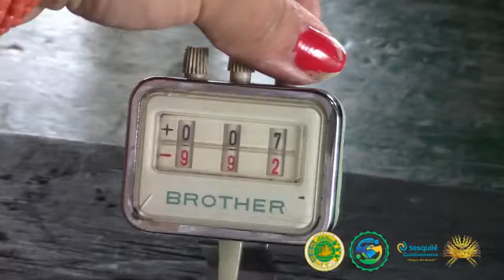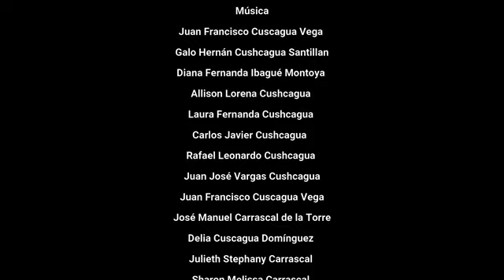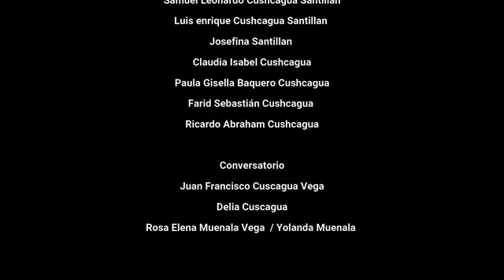III Festival Kuya Raymi Comunidad Indígena Kichwa de Sesquilé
El Kuya Raymi es la fiesta de la fertilidad y constituye una de las cuatro celebraciones más significativas del calendario agroecológico andino. Para la Comunidad Kichwa Representa el inicio de la vida y exalta a la mujer como máxima representación de la fertilidad relacionada a la fecundidad de la pachamama.

El Ing. Orlando Díaz, Alcalde del Municipio de Sesquilé, persiste en mantener vivas las tradiciones ancestrales, pese a las dificultades derivadas de la pandemia Covid-19, por lo cual, en esta oportunidad la celebración del Kuya Raymi, Comunidad Indígena Kichwa se realiza de manera virtual.

Bienvenidos.